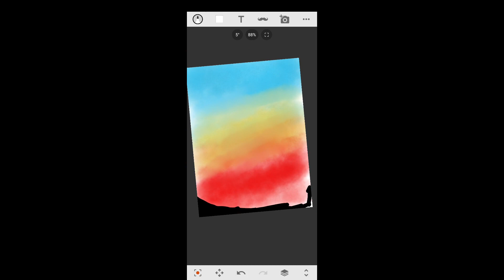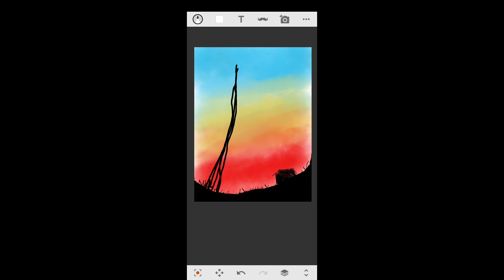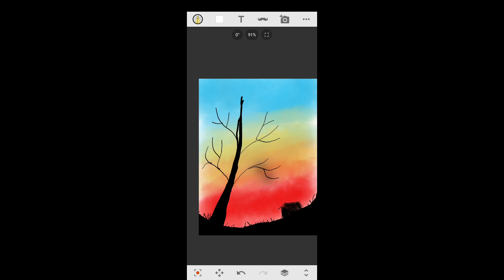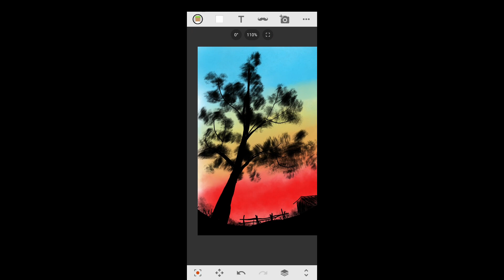Simple silhouette painting in mobile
Hi guys,
For the first time today I painted a simple silhouette on my mobile app (android).

Painting app: Sketch - Draw and Paint